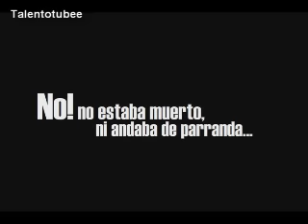YO SOY CAMILO SESTO " TODO POR NADA " [26/07/12] YO SOY PERU.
Yo soy. COMPLETO. MARCO BRUNO es CAMILO SESTO  y canta " TODO POR NADA ".  Yo soy peru. YO SOY.